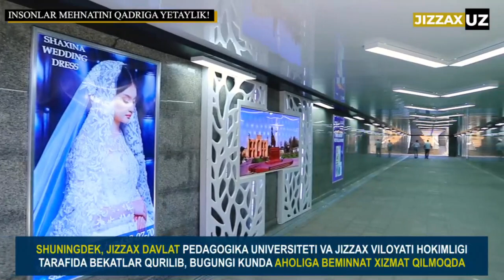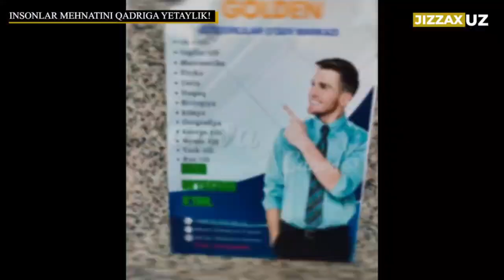Insonlar mehnatini qadriga yetaylik!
Xabaringiz bor joriy yilning mart oyidan boshlab Jizzax shahrining markaziy Sharof Rashidov shoh koʻchasida  keng koʻlamdagi bunyodkorlik ishlari boshlab, ikkita yer osti yoʻli va yoʻl qismi 3 qatordan 4 qatorga kengaytirish ishlari amalga oshirilgan edi.

Birinchi yer osti yoʻli Toshloq mahallasidagi “Ucell” ofisidan  Respublika shoshilinch tibbiy yordam ilmiy markazi Jizzax filialiga oʻtish qismida bunyod etilgan boʻlsa, ikkinchi yer osti yoʻli markaziy koʻchadagi aholi eng koʻp serqatnov boʻlgan qismi Jizzax Davlat pedagogika universiteti tomondan Jizzax viloyati hokimligi tomonga oʻtish qismida qurib foydalanishga topshirilgandi.

Shuningdek, Jizzax Davlat pedagogika universiteti va Jizzax viloyati hokimligi tarafida aholiga qulay boʻlishi uchun ikki tomonga chiqqanda bekatlar qurilib bugungi kunda beminnat xizmat qilmoqda.

Afsuski, aholiga qulaylik yaratilgan ikkita yer osti yoʻli va bekatlarga qoʻshtirnoq ichidagi tadbirkorlar tomonidan turlixil qogʻoz eʼlonlar duch kelgan joyga yopishtirilib, atrof muxitni iflos qilish bilan birga oʻtayotgan odamlarni kunglini xira qilmoqda.

Yer osti yoʻllarida eʼlonlar uchun maxsus joylar boʻlishiga qaramasdan mazkur ishni qilayotgan shaxslar avvalo bu qilmishi  yaxshi emasligini anglab yetishsa va atrof muxitni ozodaligi yoʻlida ishlayotgan insonlarni  mehnati qadriga yetishsa nur ustuga aʼlo nur boʻlar edi.

Aks xolda bu kabi ishlarga yoʻl qoʻyganlar Oʻzbekiston Respublikasi Maʼmuriy kodeksining 161-moddasiga asosan jarimaga tortilmoqda hamda bundan keyin ham mazkur holatga yoʻl quyganlar ham jarimaga tortiladi.